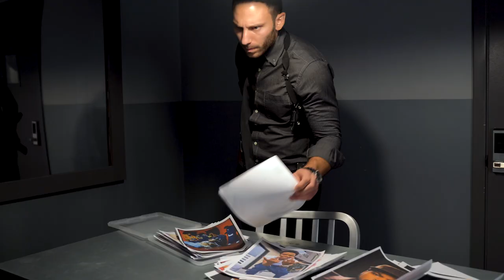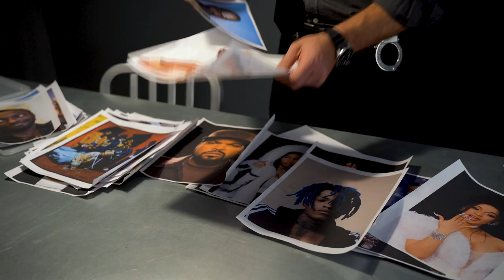130 RAPPERS Names In 5 Minutes! 🎙(How many can you catch?)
How well do you know Hip Hop? Who can list all 130 rappers that are rapped in the song? Good Luck! 😈

THANKS!

Jake Hunter - @jakehunterofficial (detective)

Antonio Ramos - @Tonio Skits  (bartender)
Robin Barrett - @Dr. Robin B  (HipHop)
Brian - @redllama.media (videographer)
Christian Caldeira - @makemethemusic (mix)

James Power - @godpowerdesigns (concept)

DeStorm Power - I Used To Love H.E.R 2020 [Official Music Video]